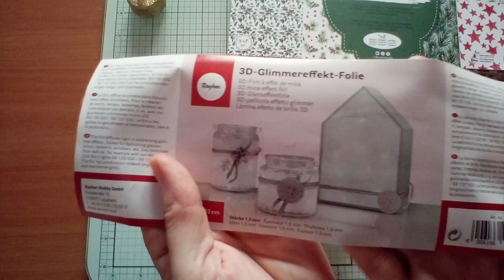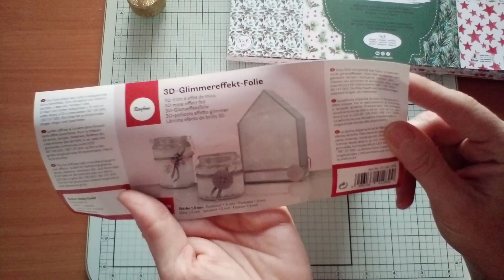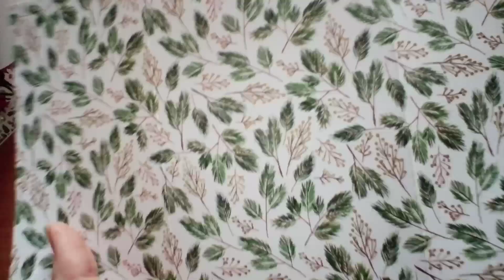TUTO CARTE CHEVALET LUMINEUSE matériel Action (facile)